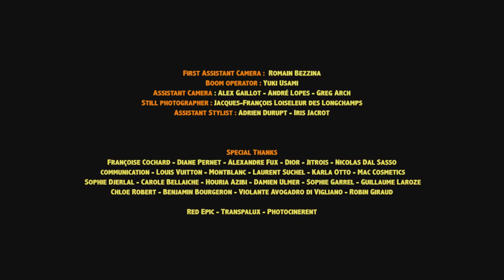VOGUE ITALIA - DER DOPPELGANGER with Alain Fabien Delon - directed by Julien Landais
Directed by Julien Landais

with Alain-Fabien Delon, Diane Pernet and Robin Gabriel Pharo

Shot on location at Hotel de Soubise

Cinematographer : Fabien Margnac

Art Direction : Clementine Landais
Hairstylist : Muriel Vancauwen
Make-up Artist : Aya Fujita

Music : Improvisations sur les Folies d'Espagne by Marin Marais performed by Robin Gabriel Pharo